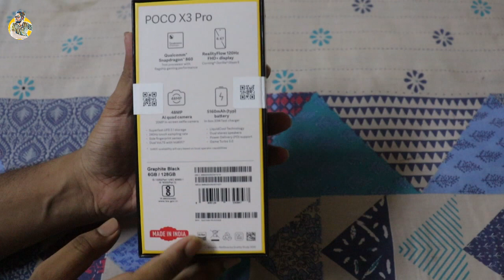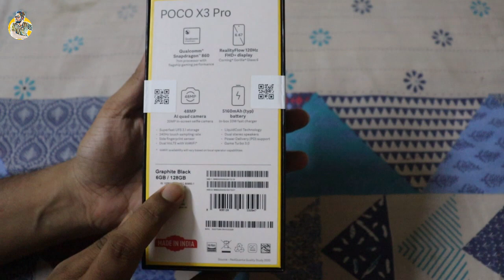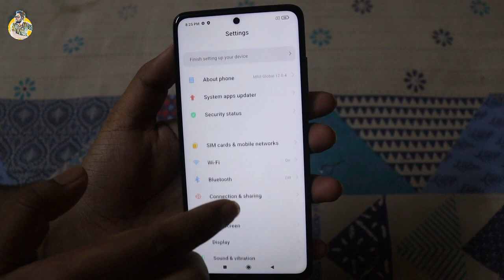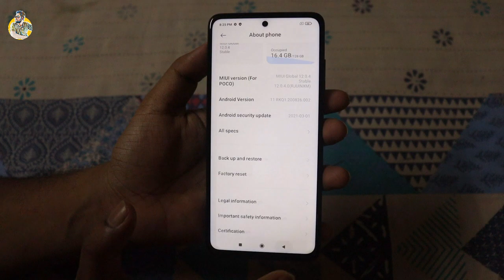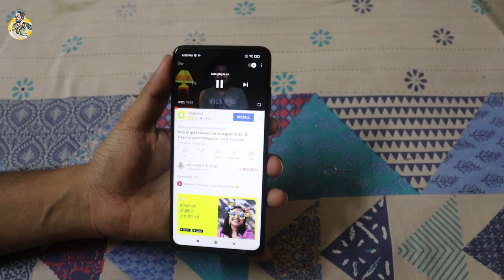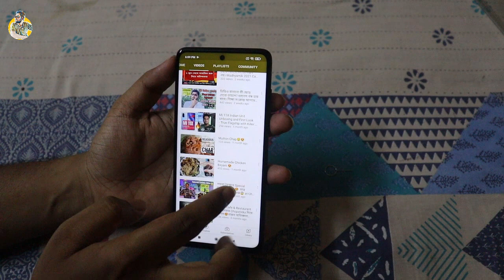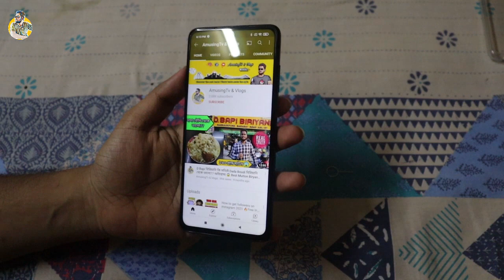POCO X3 Pro Unboxing & Overview Snapdragon 860, 120Hz Screen, 48MP Camera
Ajker video Poco X3 Pro Unboxing and First Impression in bangla. Tomader kichu jananor thakle obossoi comment kore janio.